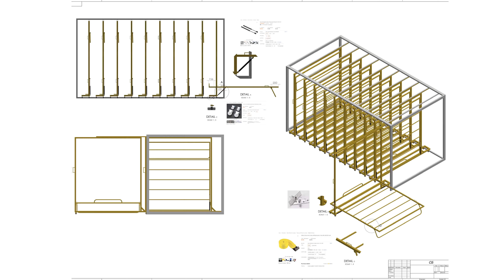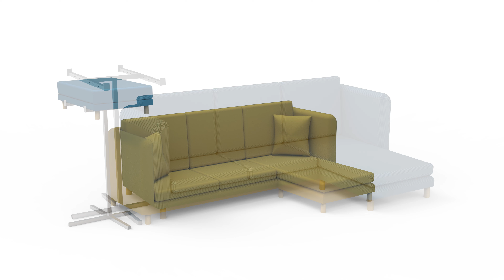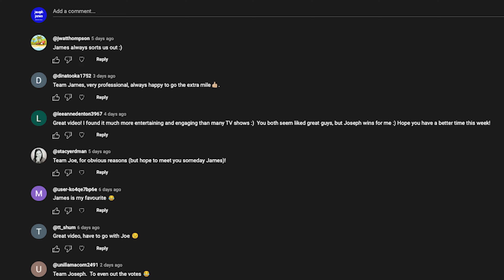Supplier Dispute + New Premises | S2 Episode 2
Supplier Dispute + We Visit Our New Showroom & Warehouse Premises + Sofa Giveaway Winner Announced! | S2 Episode 2